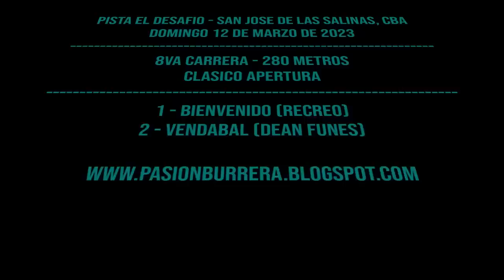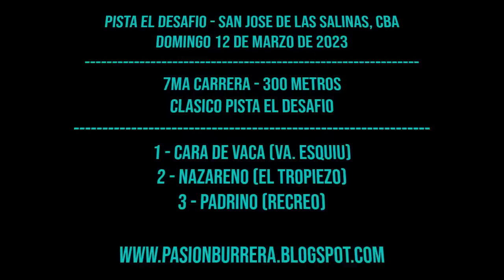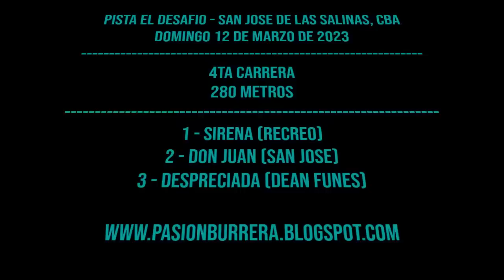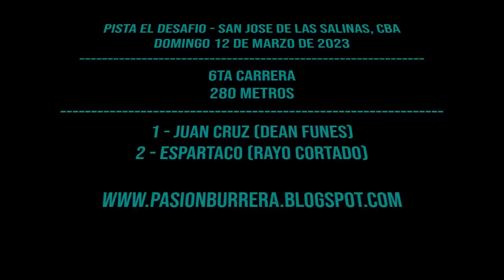TODAS LAS CARRERAS EN LA INAUGURACION DE PISTA EL DESAFIO: SAN JOSE DE LAS SALINAS, CBA (12-03-2023)